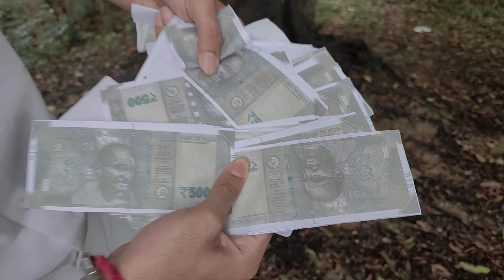Causes of an Unsuccessful YouTuber 😂|| *(Click bait)||Utsav Srivastava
Can wr become friends-

Friends Channel  -

Thank you for making me a part of your day... I hope you enjoyed the video... if you enjoyed. like the video... and share with your friends and dont forget to subscribe the channel...